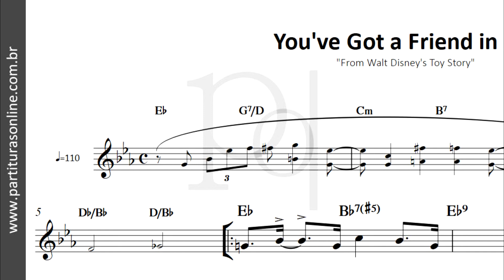You've Got a Friend in Me ♪ Partitura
Atualizações Diárias..